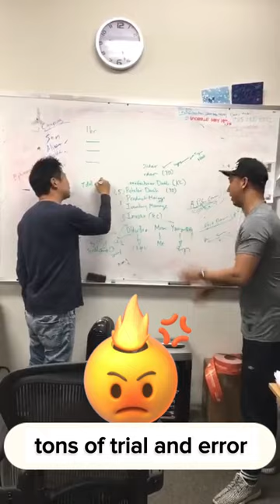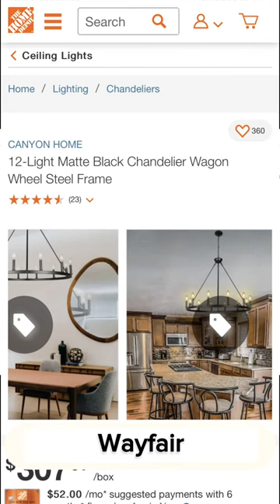Cenports was founded by 3 AAPI eCommerce experts who grew up in the San Francisco Bay Area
Cenports was founded by 3 AAPI eCommerce experts who grew up in the San Francisco Bay Area, looking to disrupt the way retailers discover products by going directly to the source, the Maker.

Established in 2017, Cenports is helping brands from over 20 countries build their eCommerce enterprises by getting their products featured on top retail sites like Wayfair, Home Depot, QVC and Petco +50 more retail channels.

For the first time ever, they are raising $1M via Wefunder as they’ve fully bootstrapped their company to date